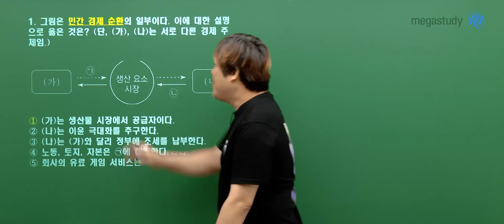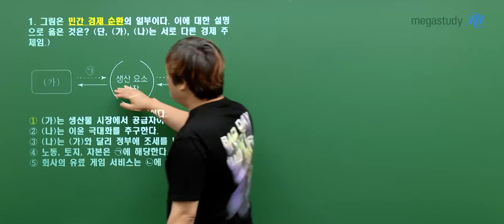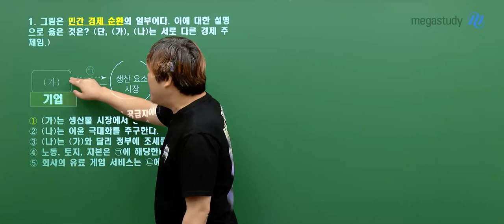[메가스터디] 경제 우영호쌤 - 2023년 고3 7월 학평 경제 해설강의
경제 우영호 선생님의 2023년 고3 7월 학평 경제 해설강의 영상입니다.